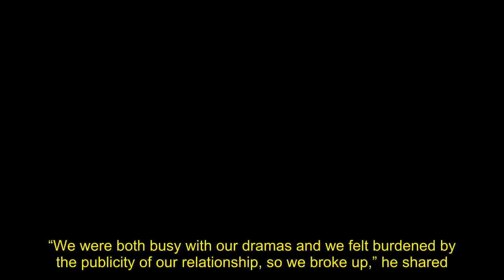Kangnam Talks About His Past Relationship With UEE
During a recent photo shoot and interview with bnt, Kangnam opened up about his past relationship with UEE. “We were both busy with our dramas and we felt burdened by the publicity of our relationship, so we broke up,” he shared. “Personally, I’m not the type to hide my relationships, and I don’t mind getting caught. However, I realized that the other person might find it tiring. I feel apologetic [towards her],” Kangnam expressed. He also addressed his recent controversies involving 9MUSES’s Kyungri and Sam Okyere, saying, “I want to apologize once more for disappointing the public with [the comments I made] on broadcast.